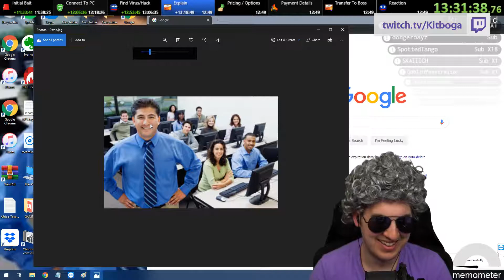Can't Be Too Careful Eh? - Best of Twitch #0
Used clips in this video:
0:00
0:36
1:18
2:15
2:41
3:20
3:50
4:14
4:44
5:10
5:36
6:36
7:00
7:41